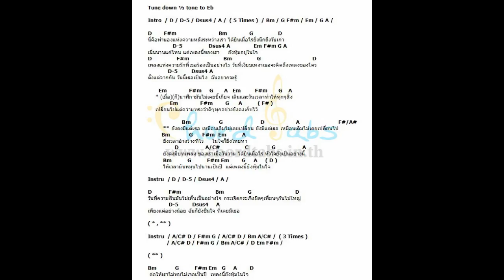ทุ้มอยู่ในใจ สำหรับเพื่อนๆนักดนตรี มือกีตาร์ร้องนำ ลงไอแพด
สำหรับเพื่อนๆนักดนตรีร้องนำเล่นกีตาร์ครับผม